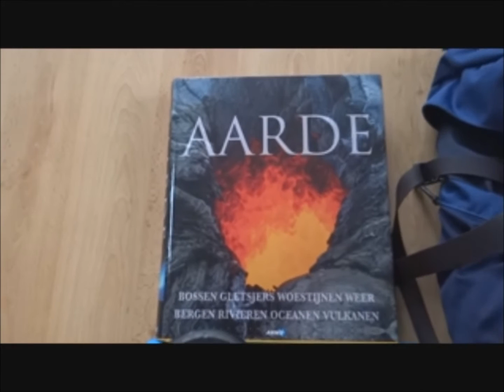2. Rugzak met gewichten inpakken voor training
Inpakken van de rugzak met zware boeken en gewichten om niet elke keer bij training de hele paklijst van stal te halen!